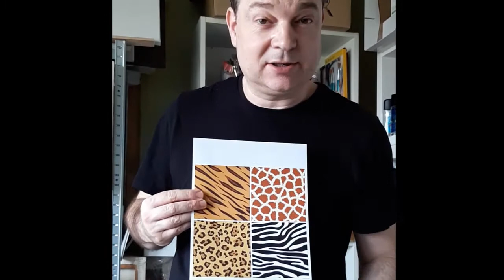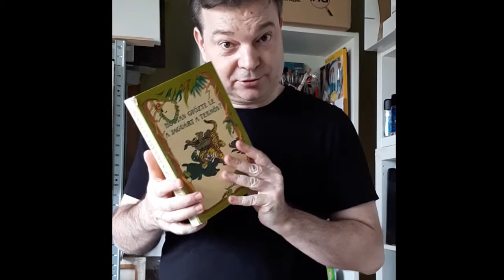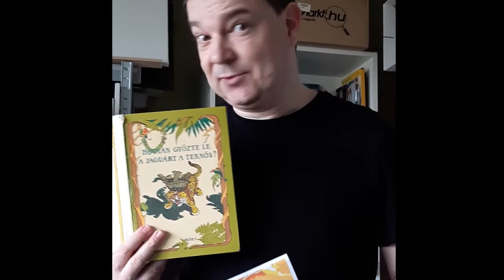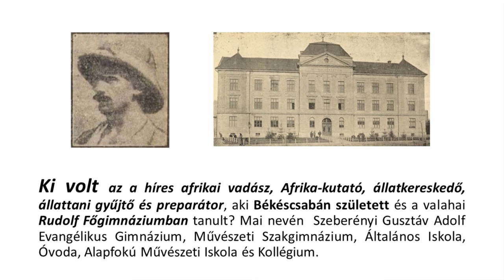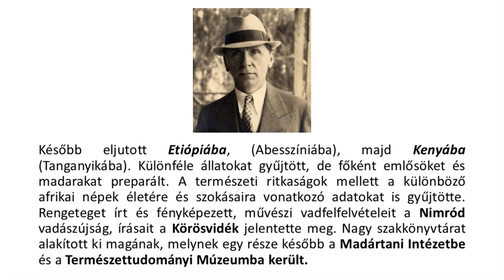8 :v: Leopárd :v: Állatkert Békéscsabán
A foglalkozássorozat egy kis vidámságot csempész a mindennapokba, hisz mindannyiunkban ott lakik a Homo Ludens, a játékra mindig kész ember.

A videó alkotóművésze:
Tánczos György

A helyes megfejtők nevét és a beküldött műalkotásokat a MUS-E facebook oldalán láthatjátok viszont.

A MUS-E Magyarország Közhasznú Egyesület online foglalkozássorozata gyerekeknek a Budapest Bank Békéscsabáért program támogatásával.